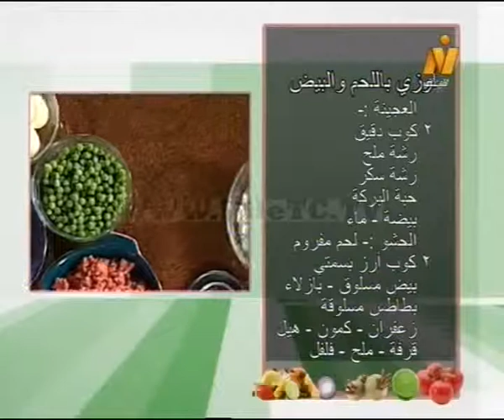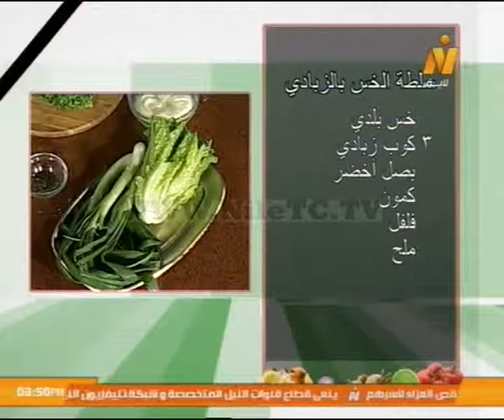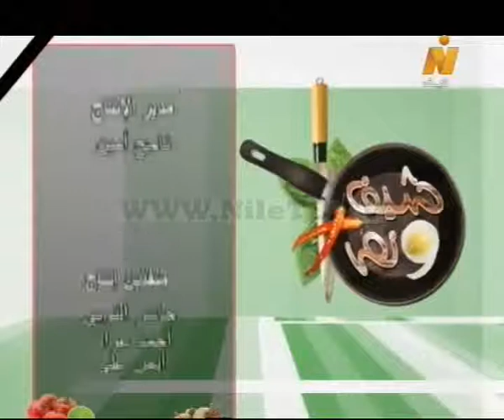( سلطة الخس بالزبادى - اوزى باللحم والبيض ) على طريقة الشيف المغازى